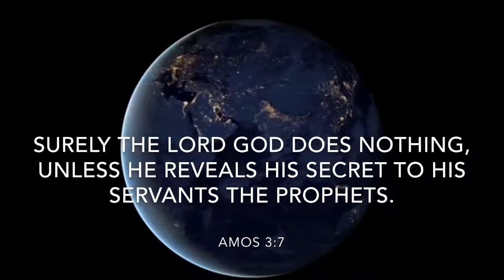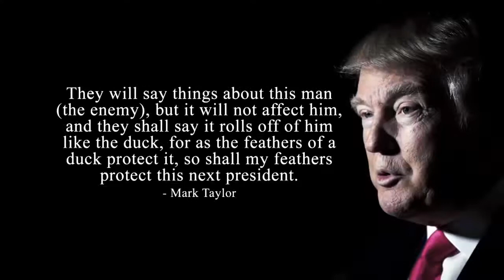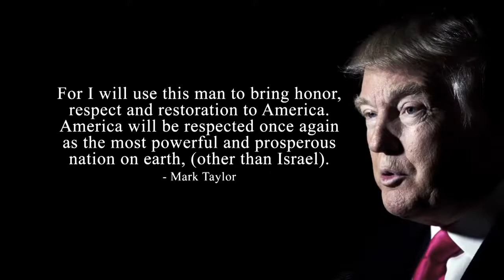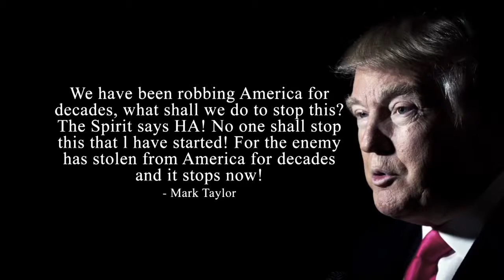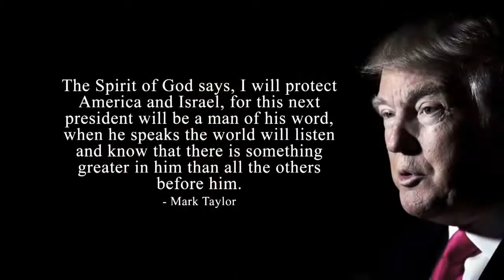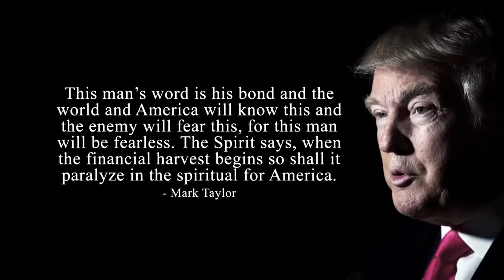Heaven"s Plan for America (2015)